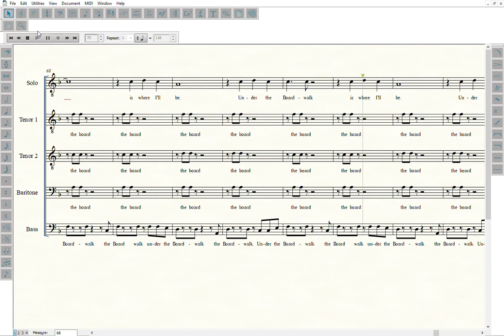Under the Boardwalk T2 TTBB acapella